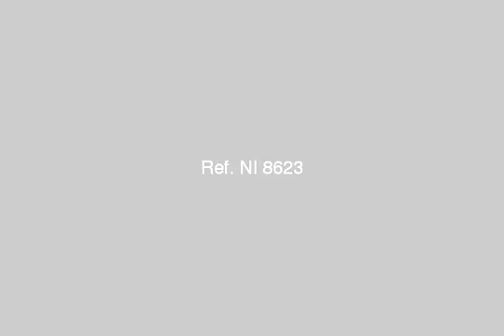Great Twonhouse For Sale In Palm Hills Golf Sheik Zayed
Real Estate Egypt, 6th Of October : Excellent Twon House For Sale In Palm Hills Golf ( Surface area 384m , Building area 360m, 5 Bedrooms, 6 Bathroom, Divided into Basment, Ground Floor, First Floor, Private Entrance, and Garage) | عقارات مصر, 6 اكتوبر, الشيخ زايد : تاون هاوس ممتاز للبيع ببالم هيلز اكتوبر ( المساحه 384 , المساحه المبنيه 360, 5 غرف نوم, 6 حمام,  مقسمه الى ارضي واول و روف, مدخل خاص و جراج خاص)